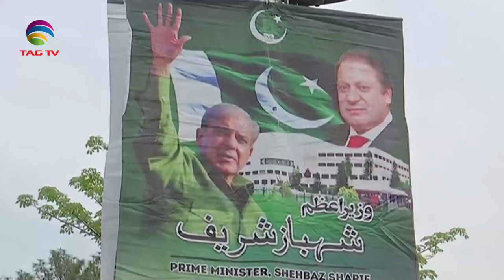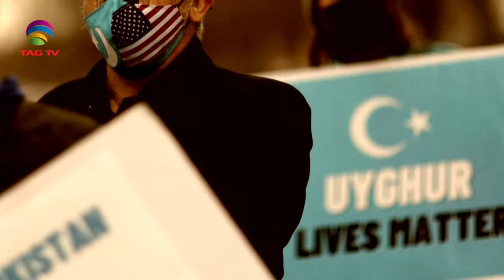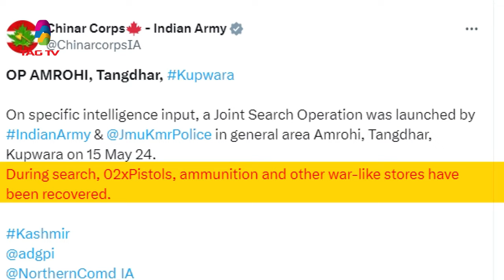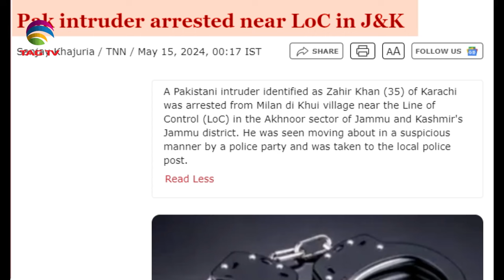News week south asia May 19, 2024